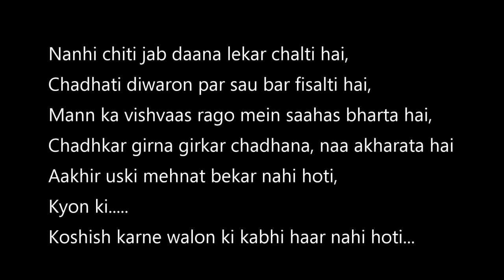Very inspirational video by Naresh Parmar and his team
Naresh Parmar
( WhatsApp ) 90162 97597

Jatin Makwana
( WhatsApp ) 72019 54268